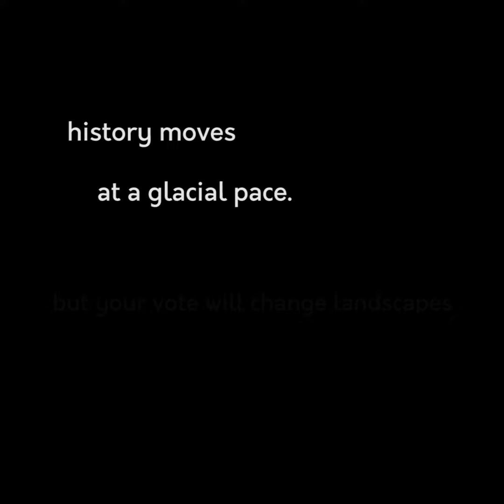History moves at a glacial pace | Students for Justice PSA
PSA created by film intern Dan Berger for Students for Justice